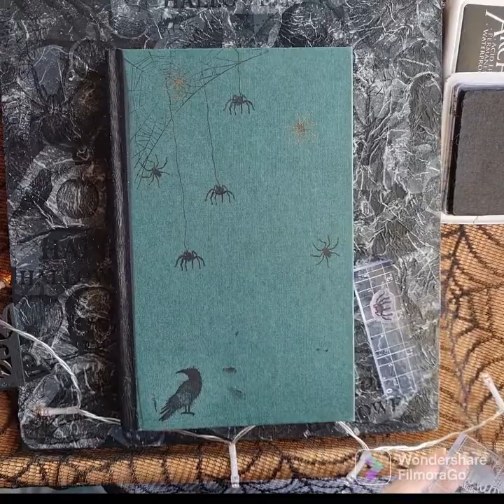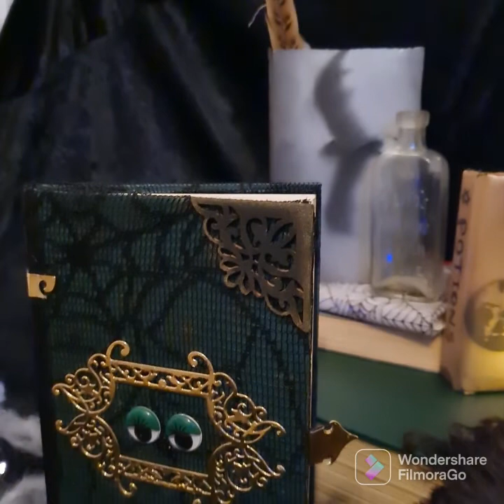Halloween Crafting DIY Spellbook 12monthsofspooky Halloween Collaboration 2022 spells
Hello and welcome to the year long Halloween Collaboration. Each month on the 13th at 12pm me and my fellow collaborators will be creating a Halloween project based on prompt of that month, the prompts change monthly and is a great way to show inspiration. So please check out the other collaborators listed below or you can follow by using 12monthsofspooky

Ghost stories by Steve oxen